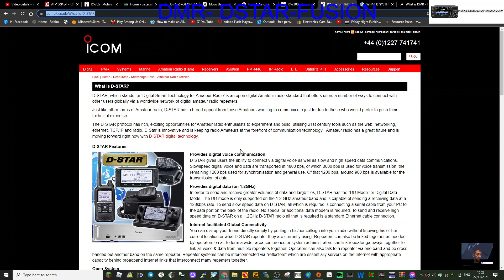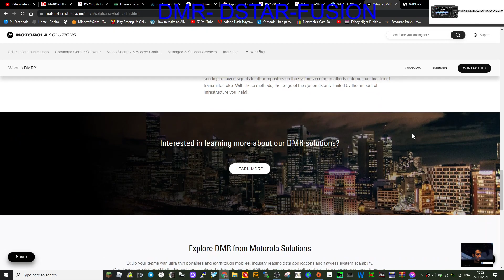WHAT IS DMR-DSTAR-FUSION Digital Ham Radio ? - Links and info